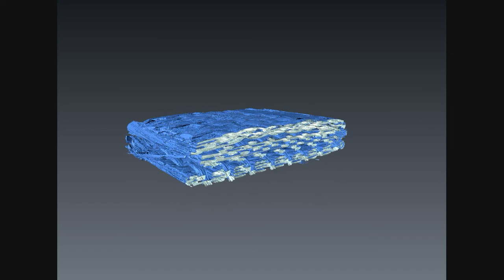Fibre weave movie